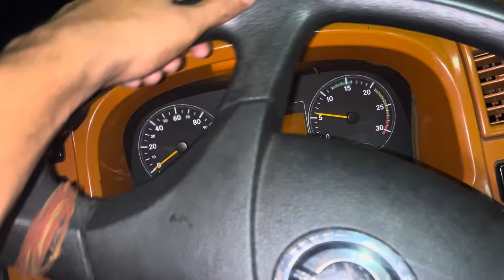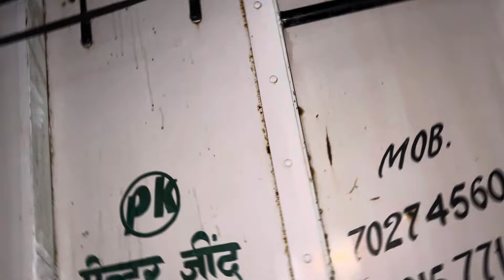Mosam हुआ बहुत ख़राब🚛 पूरा ब्लॉग देखे🧐Driver lifevlog😎HR 33ala jaat 🦅struggle vlogging support✌🏻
All Daily vlogs available our YouTube channel indian Driver Royalty 🇮🇳😎 keep supporting guys. Daily vlogs मे Driver लाइफ कैसी h or kuch information गाड़ी की और मेरा struggle आशा h aap sab को ब्लॉग अच्छे lagte होगे 🙏🦅🚚